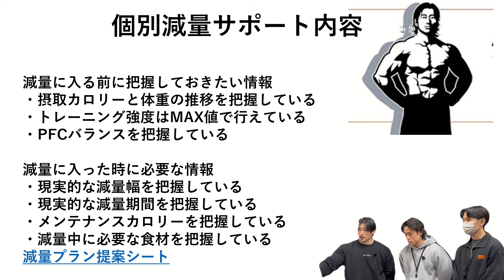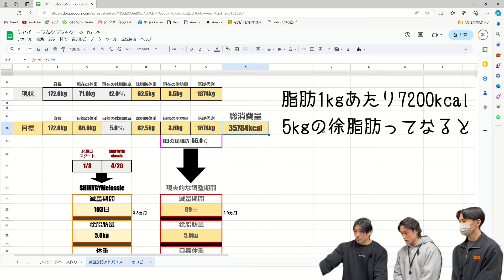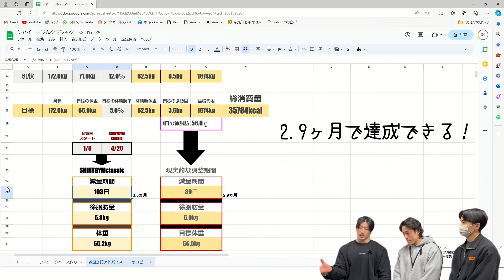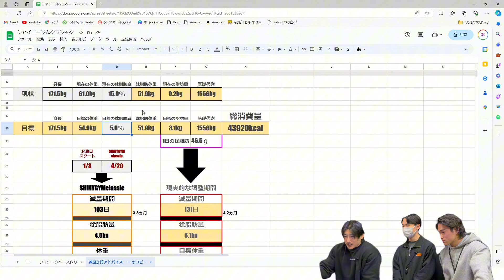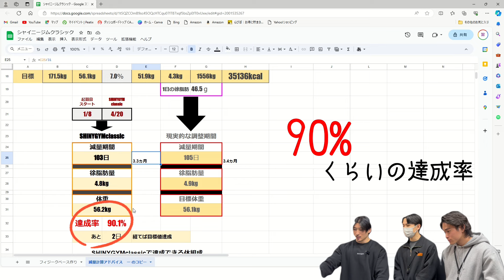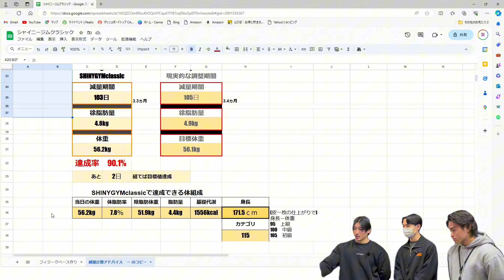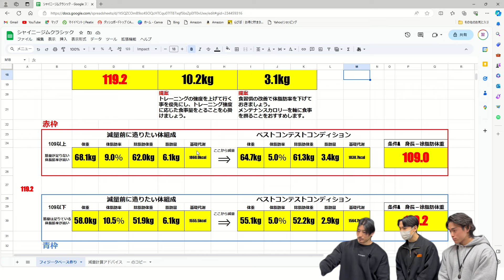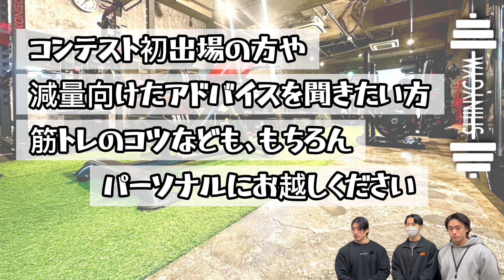【後半】これで減量・ダイエットは成功します！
４月２０日に開催するSHINYGYM　CLASSICに出場する二人。
減量計画や今後の目標などを明確にしました。

シャイニー薊パーソナルトレーニングでは、
減量計画やコンテストに向けたアドバイスはもちろん
トレーニングのフォームや種目の選択などを９０分間でお伝えします。